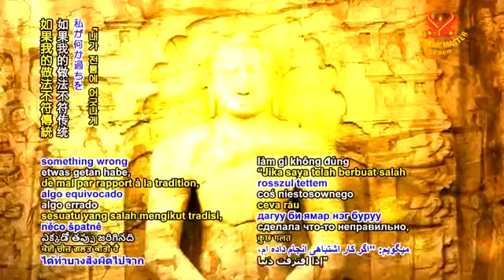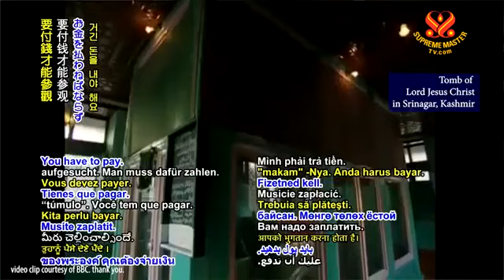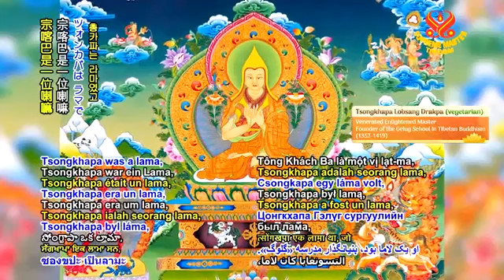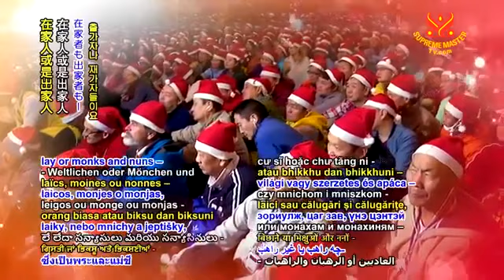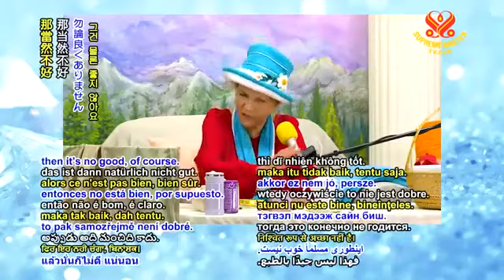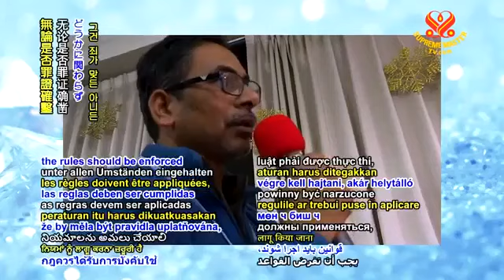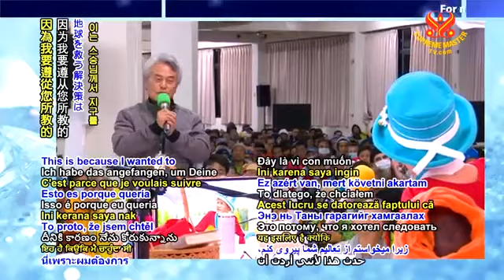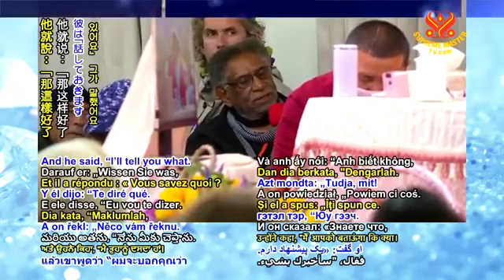The Demonic States ( Kinh Lăng Nghiêm ) - Dec 27 2018 - Supreme Master Ching Hai